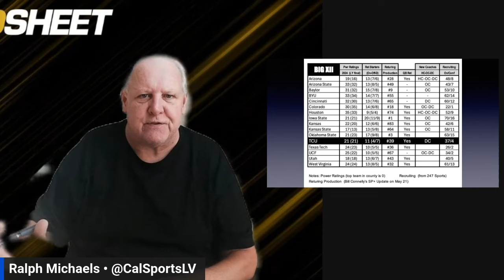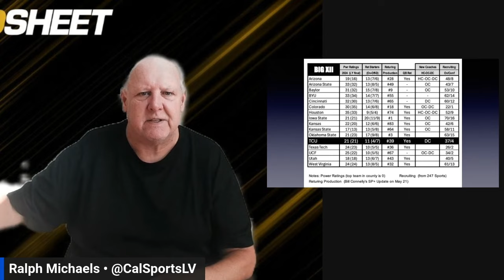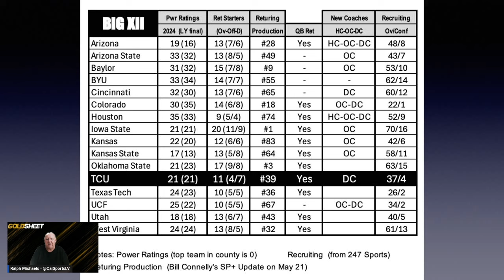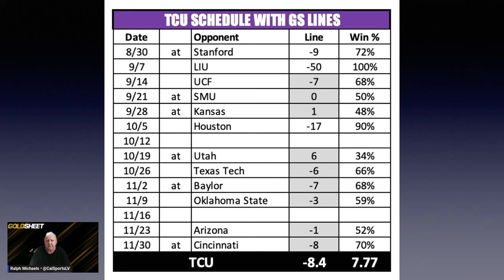TCU Football 2024 Preview | 2024 College Football Picks, Predictions and Best Bets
If you are looking for a TCU football 2024 betting preview with picks, predictions and best bets for the upcoming college football season, we have you covered! Our college football handicapping experts discuss this matchup from a sports betting perspective, sharing their picks and predictions vs. the current odds.

🏈 TCU Horned Frogs Football 2024 Season Betting Preview

📍 Location Details:
Stadium: Amon G. Carter Stadium
Capacity: 46,000

🗓 TCU Horned Frogs Football 2024 Schedule:

August 30: at Stanford Cardinal
September 7: vs LIU Sharks
September 14: vs UCF Knights
September 21: @ SMU Mustangs
September 28: @ Kansas Jayhawks
October 5: vs Houston Cougars
October 12: BYE Week
October 19: at Utah Utes
October 26: vs Texas Tech Red Raiders
November 2: @ Baylor Bears
November 9: vs Oklahoma State Cowboys
November 16: BYE Week
November 23: vs Arizona Wildcats
November 30: @ Cincinnati Bearcats
Dec. 7: Big 12 Championship (If Qualified)

The Horned Frog has been TCU's mascot since 1897 and is one of the most unique mascots in college football. Also, TCU holds the distinction of being the only college team to win national championships in both baseball and football.

Get ready to cheer on the Horned Frogs as they charge into the 2024 season!